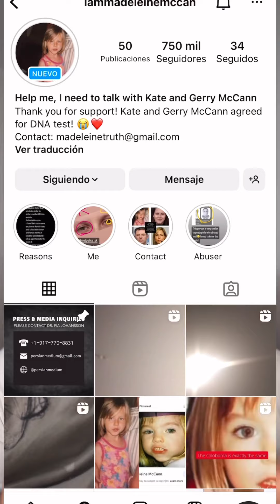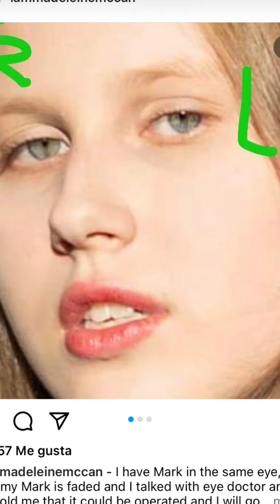Aparece Madeleine McCann 😱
Madeleine McCann, una chica asegurar ser esta niña que desapareció hace años